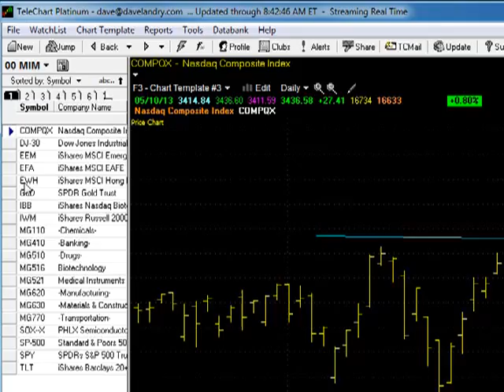Dave Landry's Market In A Minute